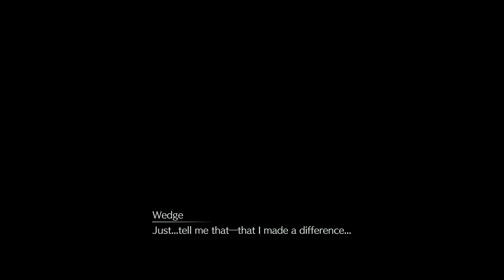Final Fantasy VII: Remake - Episode 34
Hello and Welcome to my playthrough of Final Fantasy VII!

Cloud Strife, an ex-SOLDIER operative, descends on the mako-powered city of Midgar. The world of the timeless classic FINAL FANTASY VII is reborn, using cutting-edge graphics technology, a new battle system and an additional adventure featuring Yuffie Kisaragi.

Relax, enjoy and join me for my run of Final Fantasy VII!

0:00 - Intro
0:08 - Playthrough